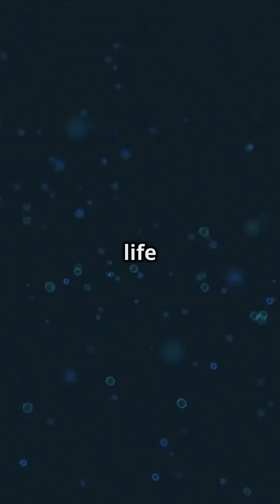Could Life Exist in Pure Darkness?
Join Doctor Malcolm as we journey into the blackest places in the universe and uncover how life might survive without a single ray of sunlight. From Earth’s deep-sea hydrothermal vents to the hidden oceans of Europa and Enceladus, discover the incredible ways organisms can thrive using chemistry, heat, and energy, not light. 🦑✨

In this eye-opening YouTube Short, we explore how evolution in total darkness could create creatures that sense their surroundings, communicate through bioluminescence, and adapt in ways we can barely imagine.